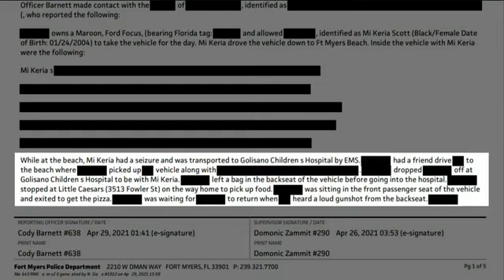Arrest made after 9-year-old girl killed in accidental shooting in Fort Myers